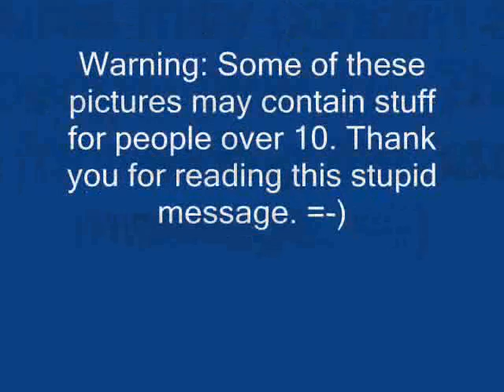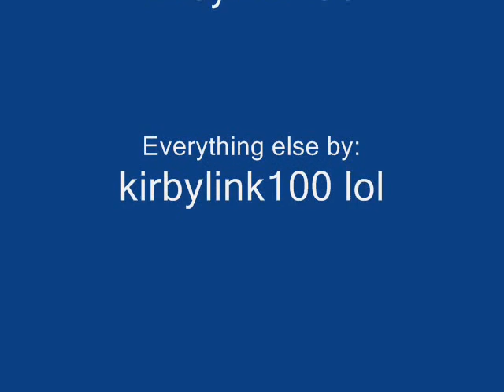Bulldog AMV!?!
Just watch and see the funny parts. i worked extra hard on this, it took about 3-4 days to complete...